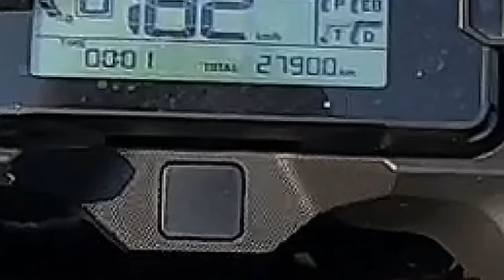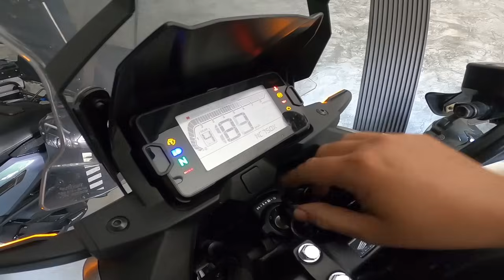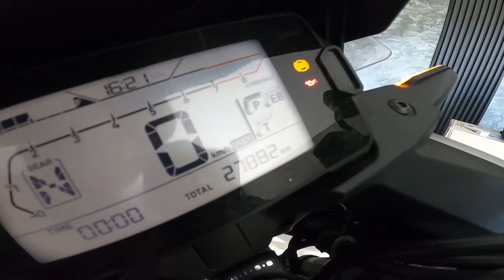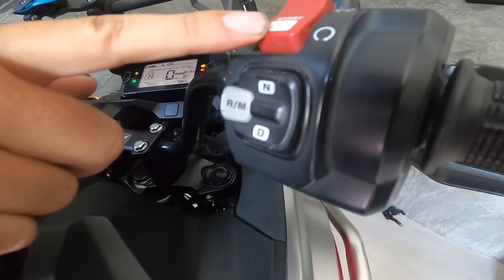NC750 ขับ 1 นาที 180+ แค่ปากซอย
อยู่บ้านไม่เป็น มีคอนเคยคอมเม้นท์ไว้ว่า...
อยากให้ผมได้ลอง
ขอขอบคุณพี่ชายใจดี ขับมาเที่ยวหาที่คาเฟ่
แม้ อยู่บ้านไม่เป็นคาเฟ่ จะปิดอยู่ก็ตาม
บูมขอขอบคุณจากใจครับ
ที่ให้ผมได้มีโอกาสได้ขับรถของพี่
นี่คือการขับ NC750 ครั้งแรกของผมเลย
เครดิตรถ : Sompon Jynx Chatkaew 🙏❤️